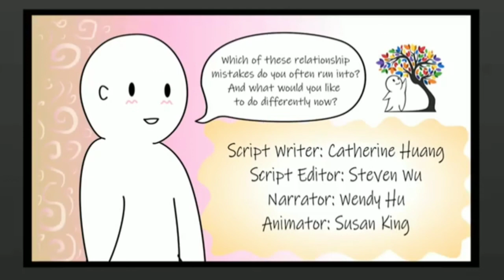What Are The Most Common Mistakes People Make In A Relationship? (Advice On Relationship)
What Are The Most Common Mistakes People Make In A Relationship?

(Advice On Relationship)